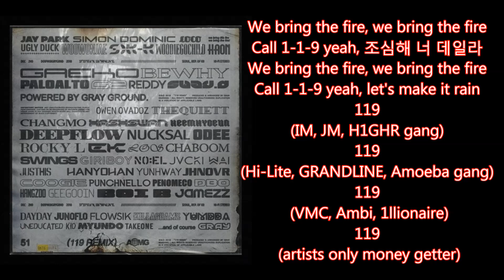119 Remix(feat.GRAY) 후렴구 - Various Artists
피드백 & 댓글 언제든지 환영입니다 !

119 REMIX · Various Artists

119 Remix(feat.GRAY) 후렴구 - Various Artists